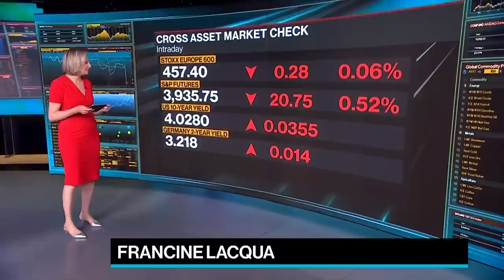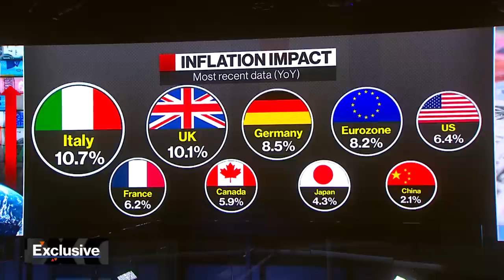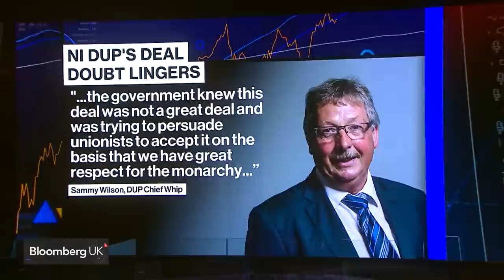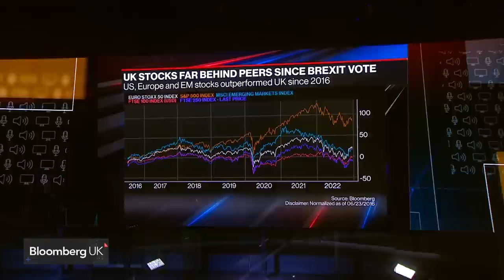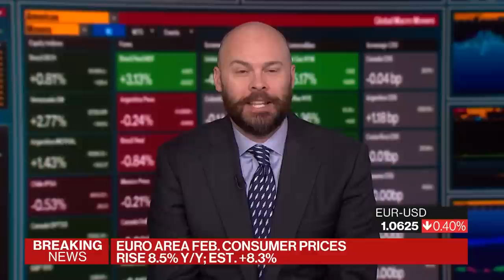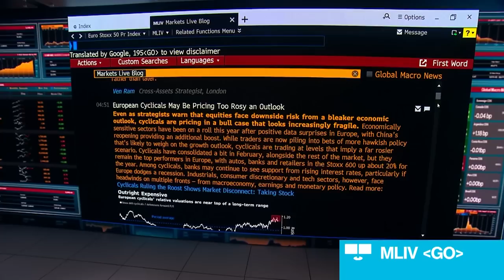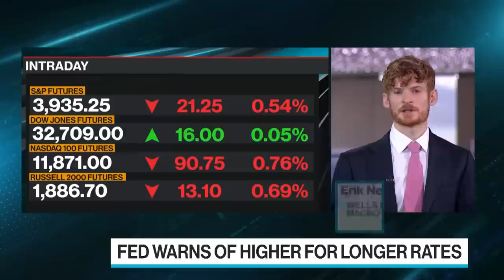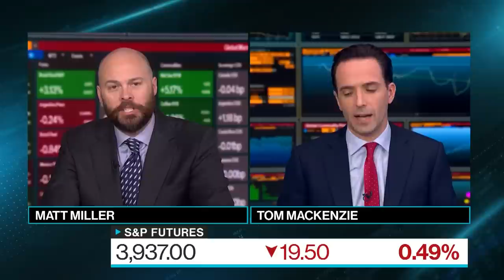'Bloomberg Surveillance: Early Edition' Full (03/02/23)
Bloomberg Surveillance: Early Edition, live from London and New York. Francine Lacqua, Anna Edwards, and Matt Miller deliver the latest news and analysis on the markets with leaders in global finance and economics. Societe Generale Chairman Lorenzo Bini Smaghi sees interest rates higher for longer on the back of a strong, resilient economy. Wells Fargo Macro Strategist Erik Nelson discusses the market impact of “higher for longer” interest rates.